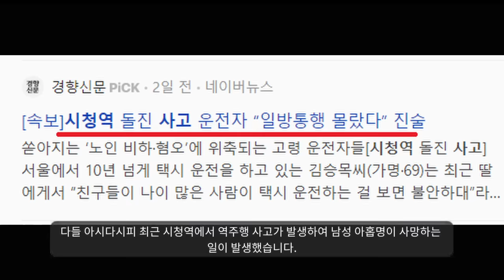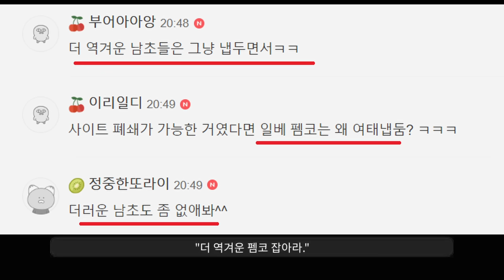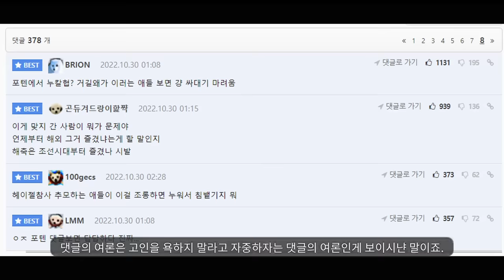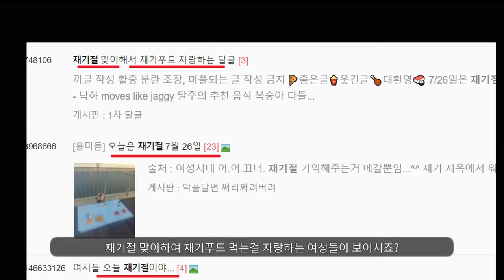"여성시대 투디갤 벌벌 떠는중ㅋㅋㅋㅋㅋㅋ"